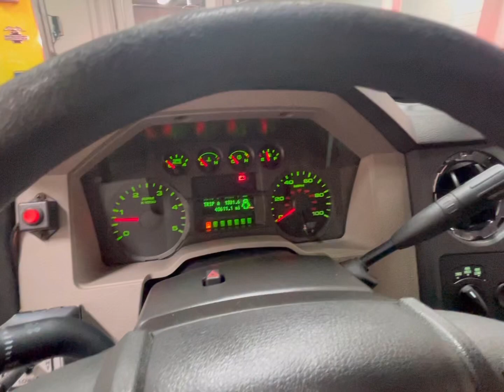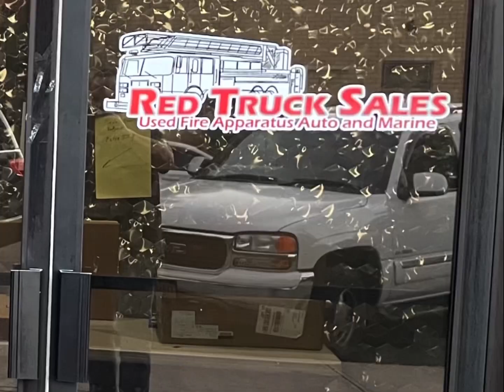2010 F-250 Super Duty 4x4 Crew Cab Pickup SOLD:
2010 F-250 Super Duty 4x4 Crew Cab Pickup Command Vehicle SOLD  Stock# FR-710
40k Miles
6.4 Power Stroke Turbo Diesel Engine
4x4 (4 Wheel Drive)
Allow Wheels
New Tires
Heavy Duty Tow Package
Back Up Camera
4 Door Crew Cab
Power Windows
Power Locks
Power Steering
Power Brakes
Power Seats
Tilt Steering
Cruise Control
Western Plow Joystick
Western Plow Receiver
Ignition Auto Run
Whelen LED Light Package
Whelen LED Grille Lights
Whelen LED Light Bar
Whelen LED Sidestep Lights
Whelen LED Rear Light Bar
Whelen LED Body Mounted LED Lighting
Front and Rear Strobes
Custom Radio Console
BedSlide Pull Out Tray
Aluminum Cap
Chrome Side Steps
Also Have Original Tailgate
Also Have Original Center Console
CEN-TECH 4,000-WATT INVERTER
Kussmaul Auto Eject Charger
Safety Inspected & Fully Serviced July 2022